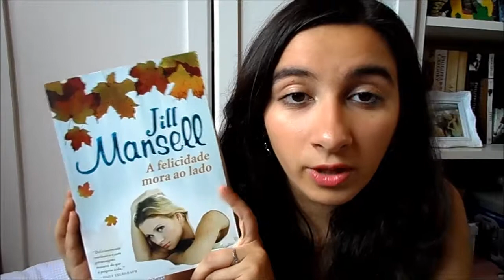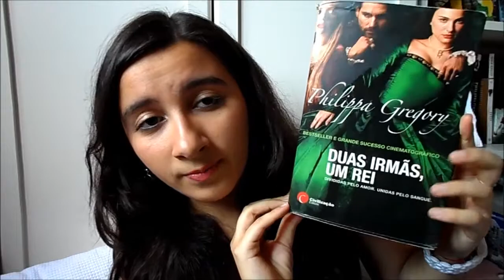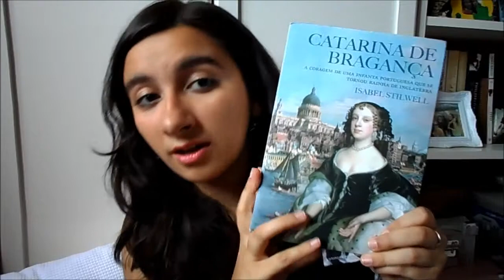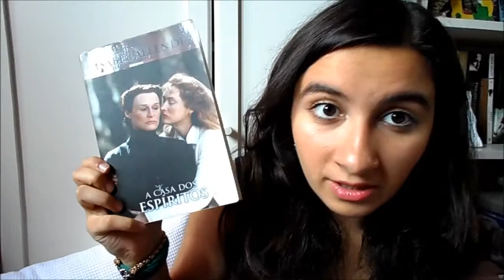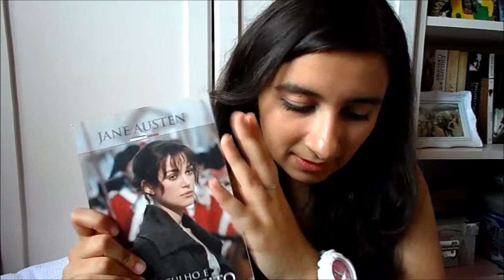T5W | TOP 5 Authors